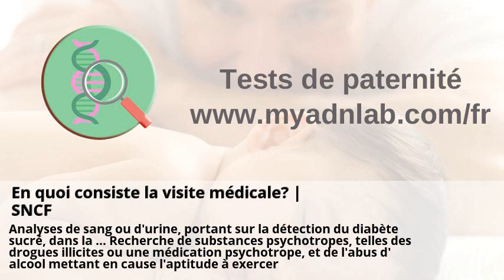Réduction du risque de pancréatite liée à l'alcool avec l'usage de ...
Réduction du risque de pancréatite liée à l'alcool avec l'usage de ... . En quoi consiste la visite médicale? | SNCF . Dry January : les bienfaits sur le long terme du mois sans alcool . Les Revues électroniques francophones en Santé (par titres ... . Trouble bipolaire — Wikipédia . Forum Politique : conseils, analyses, discussions, avis - Boursorama .